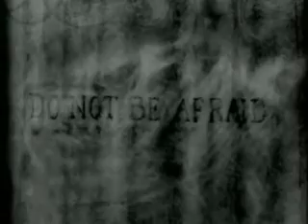Ador Dorath - Moments of Evolution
Unofficial video made by me. Band: Ador Dorath, Song: Moments of Evolution. Video taken from Din of Celestial Birds film by E. Elias Merhige. Sorry for quality of sound. This is my first work so I´ll be glad for any opinion. Enjoy.